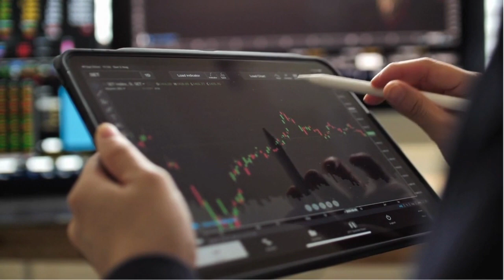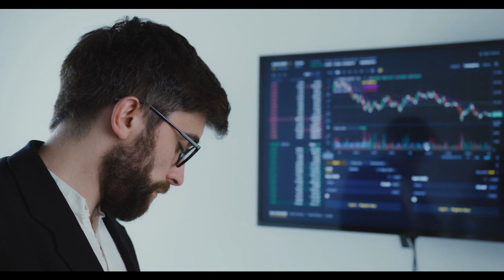El Ibex 35 cierra la semana con saldo positivo tras un sorprendente dato de empleo en EEUU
Ibex 35: El Ibex 35 cierra la semana con saldo positivo tras un sorprendente dato de empleo en EEUU